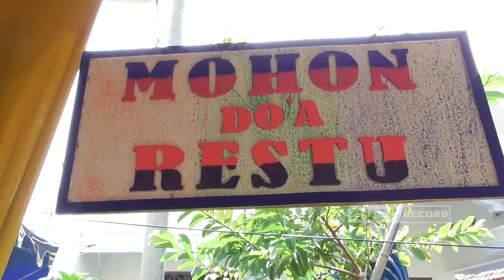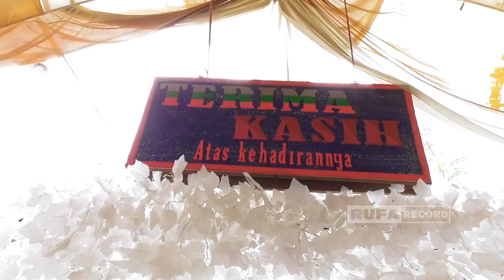GENDING PANTANG KLASIK 2022 || RUKUN FAMILI, DESA KALISALAM - PROBOLINGGO